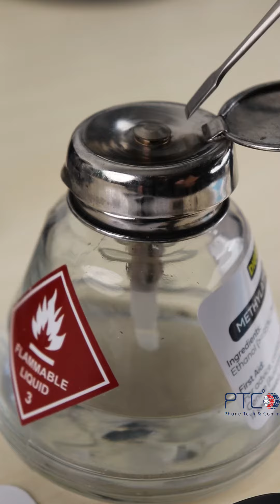iPhone 8 screen repair ASMR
Indulge in the satisfying sounds of delicate repair as we meticulously fix an iPhone 8 screen in this ASMR video. From gentle taps to precise movements, let the calming ambiance wash over you as we restore functionality to this beloved device. Sit back, relax, and experience the ultimate sensory journey with our mesmerizing ASMR iPhone 8 screen repair. 🛠️🔊